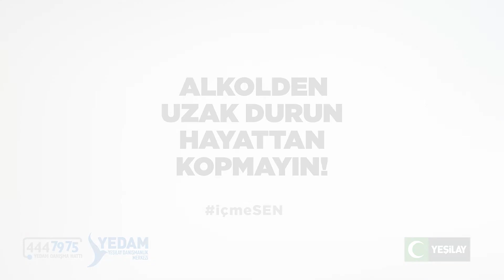Oyun değil, alkol aldığında 1 dakika sonrasını bilemezsin!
Alkolden uzak durun, hayattan kopmayın.